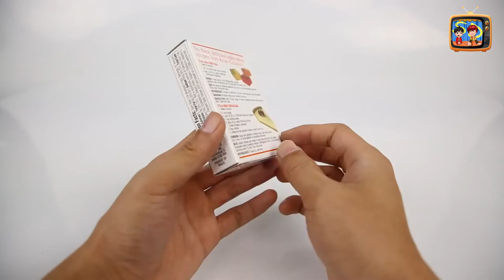How to make Yummy Color Rainbow Pudding Jello Surprise toys Recipe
Hi,

How To Make Real HUGE Coca Cola Drinking Water Pudding Jelly Cooking Learn the Recipe DIY Yummy